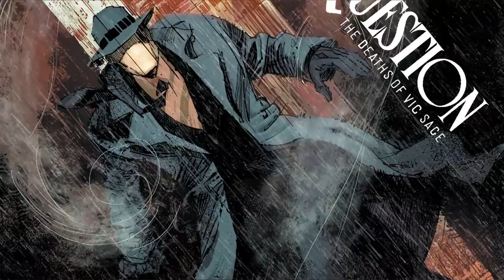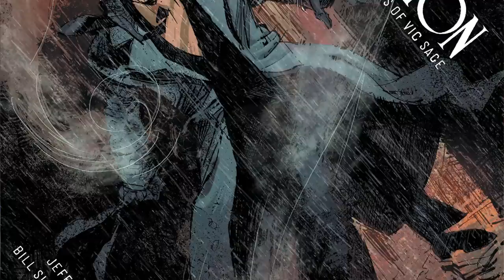The Question The Deaths Of Vic Sage #1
The Question The Death Of Vic Sage #1 - For years, Vic Sage has worn the faceless mask of the Question to clean up the streets of Hub City by sheer force of will. He knows right from wrong. He knows black from white. But what happens when he is drawn into a conspiracy that reaches from the heights of Hub City power to the depths of its underground tunnels? What happens when things stop being black-and-white and start getting a little gray? And what happens when, in a secret chamber deep beneath the city, Vic Sage meets his own end...and his new beginning? Eisner-winning writer Jeff Lemire joins forces with the legendary art team of Denys Cowan and Bill Sienkiewicz to resurrect Vic Sage, only to destroy him all over again...and again...